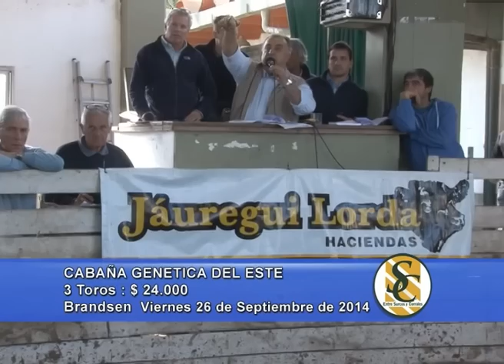Genética del Este - Venta Toros - Brandsen - 26/09/2014